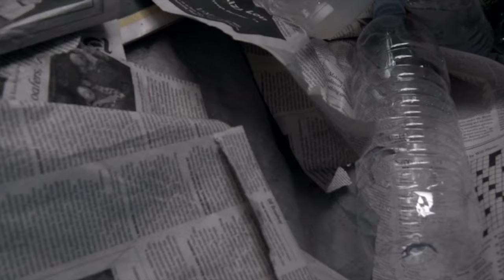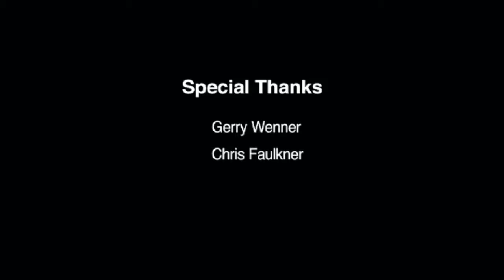The Wall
Starring:
James C. Stewart
Jeremy Fernandez

Written and Directed by Tim Chung for the School of Visual Arts